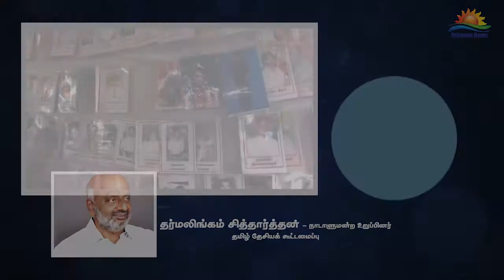காணாமல் போனோர் விடயத்தில் அரசாங்கத்திற்கு அக்கறையில்லை: சித்தார்த்தன்